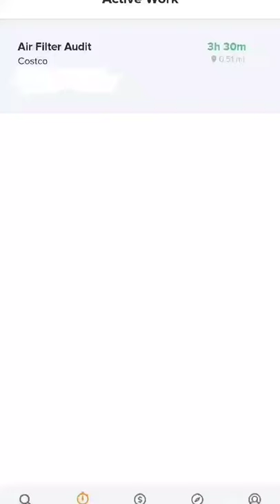Making Extra Cash Taking Photos | Field Agent Side Hustle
Side Hustle taking photos using Field Agent. Extra cash right into my pocket for investing.